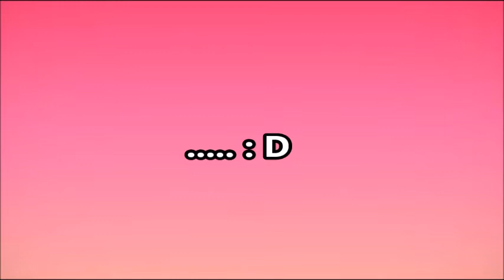Gewinner / in meiner 600 Abonnenten Verlosung und kleine Info / Xenia_xox_703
*Werbung

Hallöchen
x Xenia x
Xenia_xox_703_youtube15

Meine Ebay Seite

* LED Leuchtkasten im Hintergrund